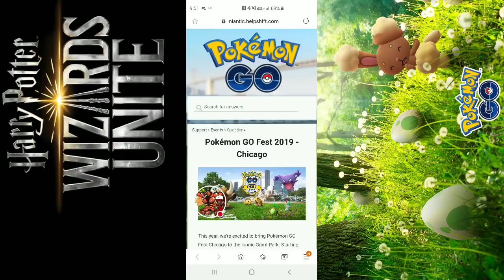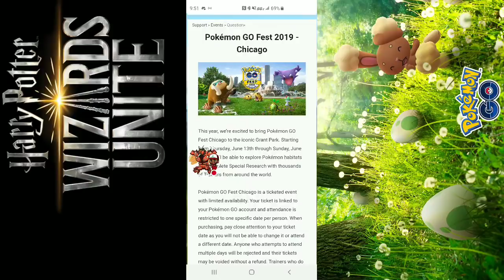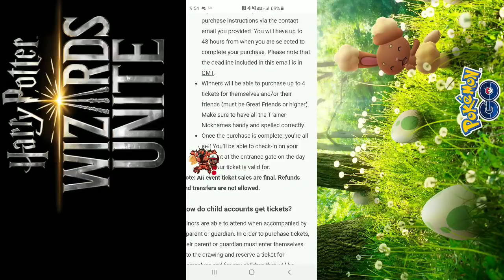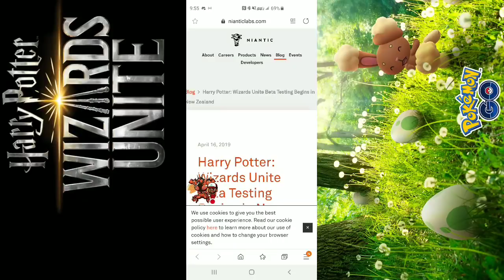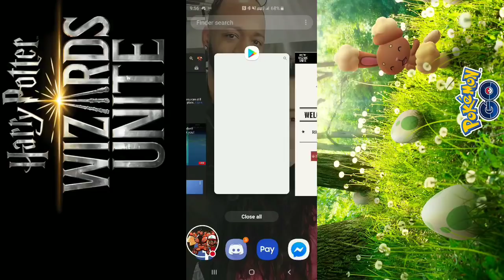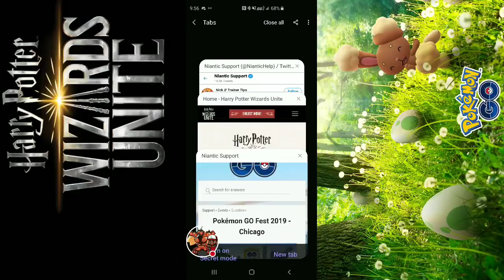Pokemon Go Fest 2019 Update & Harry Potter Beta Tests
Pokemom Go Fest Details and Harry Potter Beta